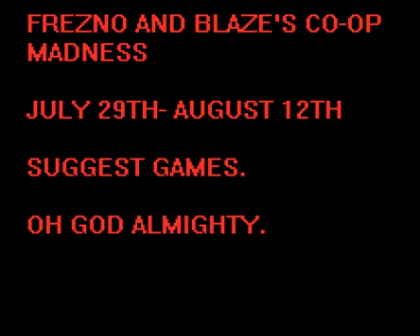The Hunt For Red July: Frezno And Blaze Play More Nonsense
July 29th to August 12th. HE will be here. Please suggest things for us to play. We have ideas but we'd love audience feedback. Watch the video before voting because we actually have some of your sick and low-hanging sadistic suggestions covered.

Oh, and if you have no idea who Blaze is, I just compiled a playlist of the Frezno and Blaze Play "series". Still waiting on the royalties from the Game Grumps.